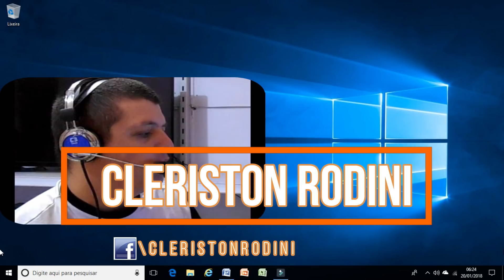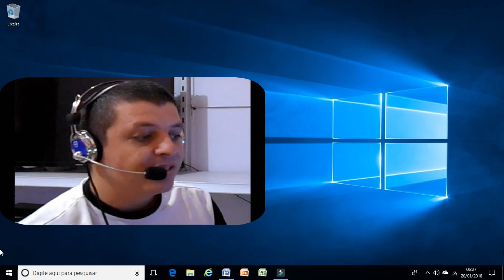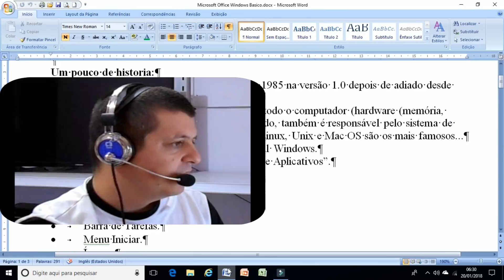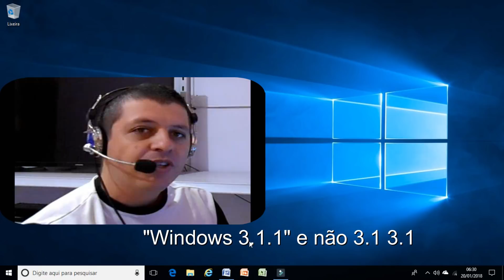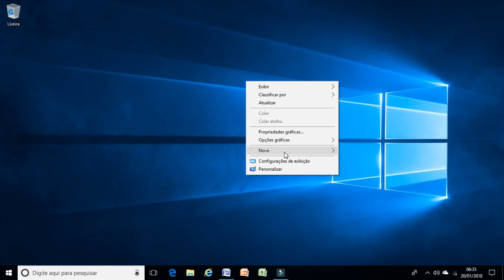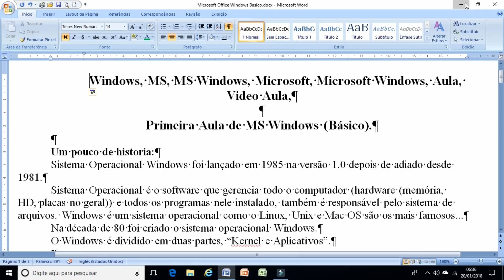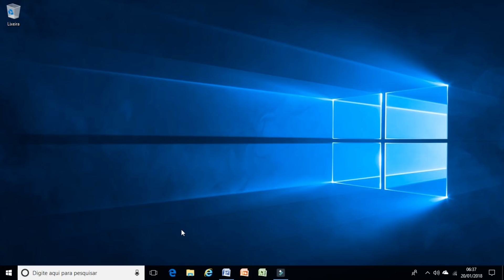Aula 1 - Apresentando o Windows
Um pouco de historia:
Sistema Operacional Windows foi lançado em 1985 na versão 1.0 depois de adiado desde 1981.
Sistema Operacional é o software que gerencia todo o computador (hardware (memória, HD, placas no geral)) e todos os programas nele instalado, também é responsável pelo sistema de arquivos. Windows é um sistema operacional como o Linux, Unix e Mac OS são os mais famosos...
Na década de 80 foi criado o sistema operacional Windows.

Apresentando o Windows:
Tela Inicial:
• Barra de Tarefas.
• Menu Iniciar.
• Ícones.
• Lixeira
• Bandeja do Sistema
• Relógio